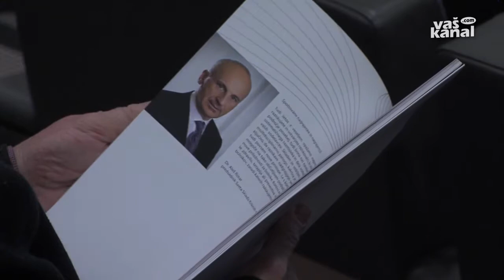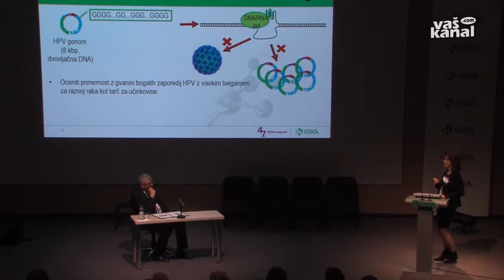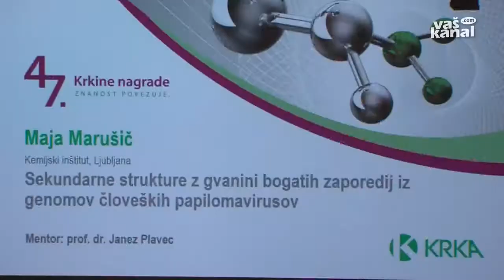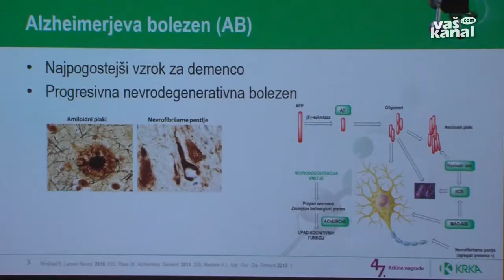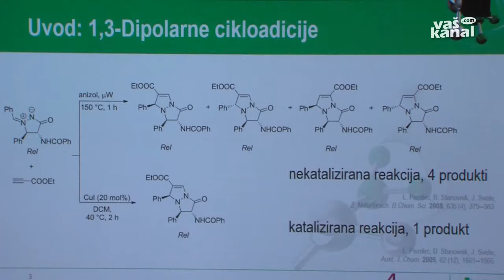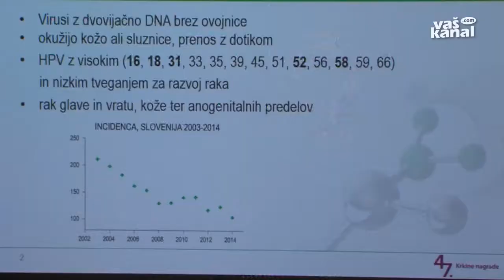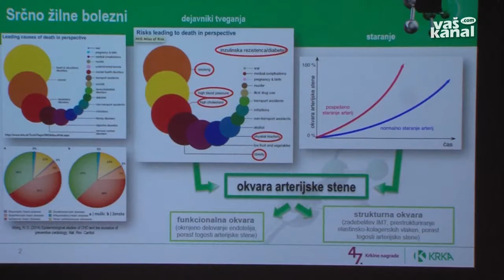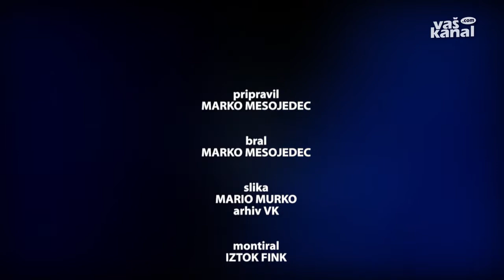47. Krkine nagrade za dodiplomska in podiplomska raziskovalna dela, 25. oktober 2017